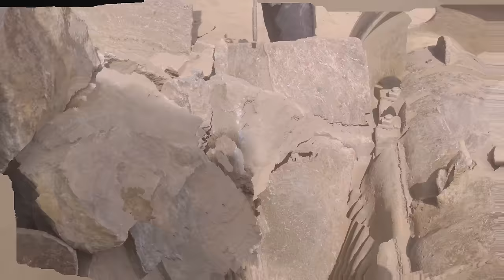ASMR⚒️ROCK Crusher in Action 🪨Satisfying STONE CRUSHER Machine Working⛏️JAW Crusher⚒️STONE Crushing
🪨 HOW to make Manufactured SAND from CRUSHING Rocks❓❓❓
AMAZING and leading crushing and screening equipment manufacturer in PAKISTAN.
⛏️Satisfying JAW CRUSHER in Exclusive Action ⚒️ HEAVEY Rock Crusher in Action 🪨 STONE Crushing Plant
jaw crusher in exclusive action
Satisfying stone crushing
how to crush heavy rocks
how to crush havy stones
setisfying jaw crushing video
jaw crusher
rock crusher
stone crushing
rock crusher in action
stone crusher machine working
rock crusher for excavator
cone crusher working
rock crusher working
rock crushers in action
mobile stone crusher machine
mobile stone crusher machine india
cone crusher working
cone crusher plant
wonder how difficult process to crush rocks |
satisfying Stone Crushing (2024)
 stone crushing machine
stone crusher machine
stone crusher plant
 rock crushing asmr
rock crushing
 rock crusher machine
 rock muncher
 jaw rock crusher
 jaw crusher machine
jaw stone crusher
jaw crusher
rock crusher
cone crusher
पत्थर कुचलना
पत्थर क्रशर
crusher machine
stone crush and run
stone crushed aggregate
stone crusher and prices
stone crusher at
stone crushing case
stone crusher capsule uses in hindi
stone crusher companies in india
stone crusher company
stone crusher design
stone crusher dust
stone crusher diy
stone crusher dust control systems
stone crusher dealers near me
stone crusher driver
stone crusher dust for sale
stone crushing equipment
stone crushing equipment market
stone crusher equipment
stone crusher excavator
stone crusher engines
stone crusher equipment in india
stone crusher exporters in india
stone crusher english meaning
stone crusher explosive
stone crusher ethiopia
crushed stone estimator
stone crushing forceps
stone crusher for sale
stone crusher for tractor
stone crusher for hire
stone crusher for sale near me
stone crusher for sale in pakistan
stone crusher for rent
stone crusher font
stone crusher for hire near me
stone crusher gang
stone crusher game
stone crusher good
crushed stone gravel
stone crusher hire
stone crusher herb
stone crusher hire near me
stone crusher hd images
stone crusher hopper design
stone crusher hire prices
stone crusher hammer
stone crusher hammer mill
stone crushing industry
stone crushing industry in india
stone crushing is an economic activity at
stone crusher images
stone crusher in hindi
stone crusher in himachal pradesh
stone crusher investment
stone crusher in
stone crusher juice
stone crusher juice uses in hindi
stone crusher job vacancy
stone crusher jali
stone crusher jaw
stone crushing license
stone crushing lime production
stone crushing line
stone crusher logo
stone crusher logo design
stone crusher license
stone crusher leaf
stone crusher lease agreement
stone crusher login
stone crusher logo png
stone crusher legendary mallet
stone crusher license in assam
stone crushing machine
stone crushing machine for sale
stone crushing meaning
stone crushing machine price in
stone crushing machine hire
crushing machine for stone
stone crushing machine videos
stone crushing manufacturer
stone crusher machinery manufacturers
stone crushing near me
stone crusher near me
stone crusher names
stone crusher news
stone crusher notification
stone crusher never ending story
stone crusher near
stone crusher operator
stone crusher owner
stone crusher online
stone crusher offer
stone crusher of
crushed stone or gravel for driveway
stone crushing plant
stone crushing process
stone crushing plant process
stone crushing plant price
stone crushing plant cost
stone crushing plant business plan
stone crushing plant manufacturers in india
stone crushing quarry in india
quarry stone crushing machine
stone crushing process
cone crusher working
rock crusher working
cone crusher working
This Video of Silent Processing is about asmr Stone Crushing process. Thanks in advance. !
 stone crushing machine
stone crusher machine
stone crusher plant
 rock crushing asmr
rock crushing
 rock crusher machine
 rock muncher
 jaw rock crusher
 jaw crusher machine
jaw stone crusher
jaw crusher
rock crusher
cone crusher
पत्थर कुचलना
पत्थर क्रशर
crusher machine